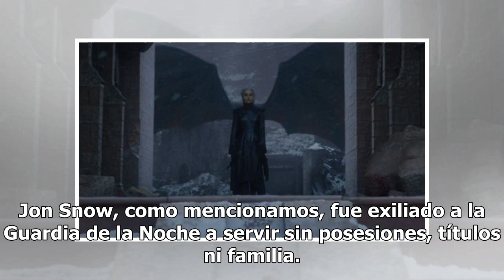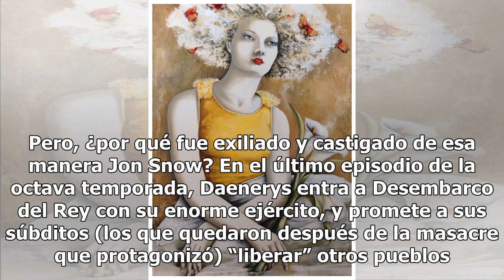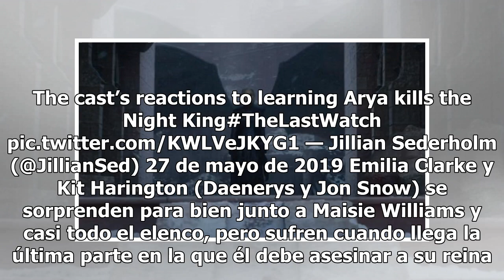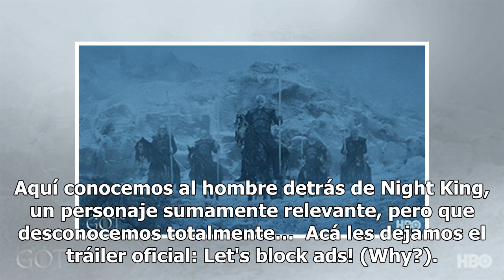Kit Harington lloró cuando se enteró que Daenerys moriría en sus brazos